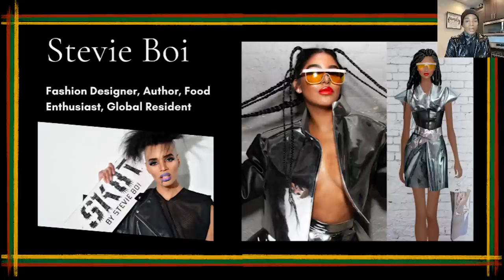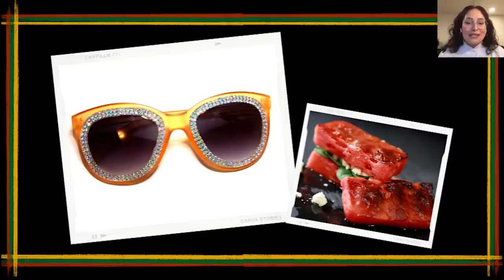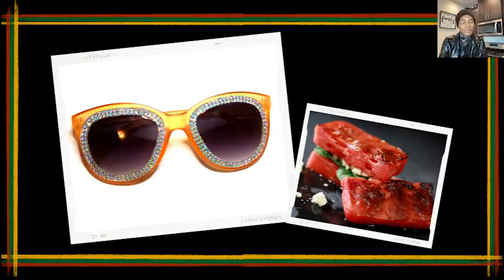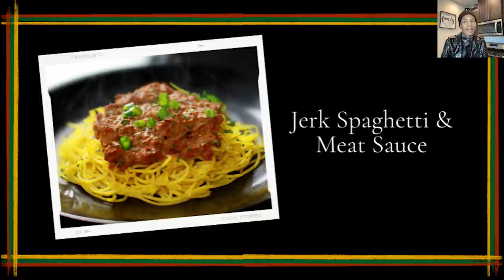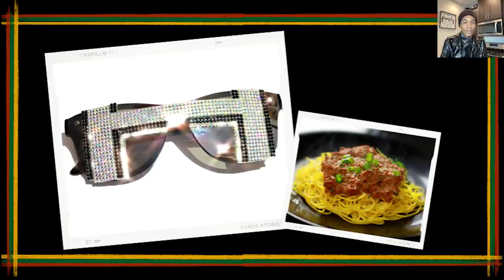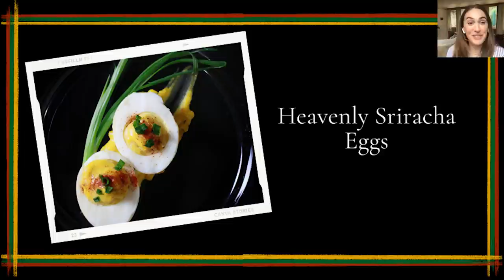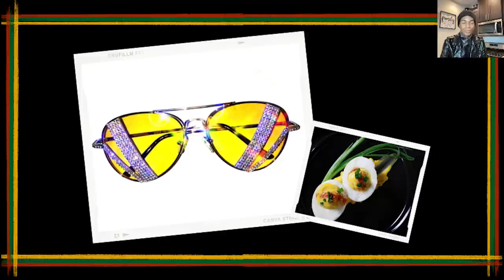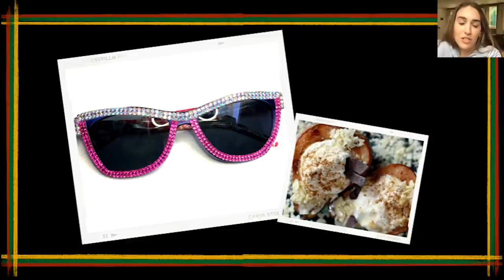Style a Meal with Stevie Boi | BHM CovetSocial Series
Looking to style with Stevie Boi’s SB Shades?

This year, we wanted to celebrate all aspects of Black History Month – from food, music, and of course, FASHION – both inside and outside of the Covet Fashion app! Part one of our CovetSocial event series is none other than designer, model, foodie, AND author, Stevie Boi. Learn more about the man behind the shades, plus get a sneak peek of some of his favorite recipes from his upcoming “International Soul” cookbook! 🕶️🥘